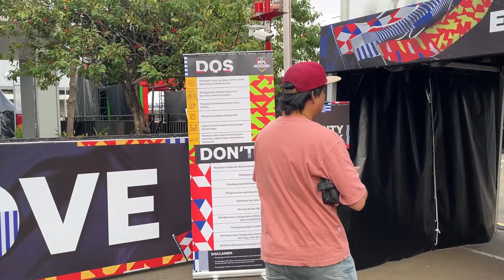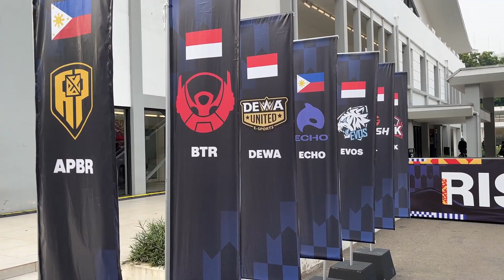ONE Esports MPL Invitational 2023 | Supported by Arthur Teknik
Di video kali ini Arthur Teknik memiliki kesempatan untuk suppoer kelistrikan di Turnamen Game Mobile Legends tingkat International yaitu MPL Invitational 2023 yang diadakan di GBK Basketball Hall pada tanggal 15 - 19 November 2023

 Untuk info lebih lanjut terkait service genset & produk dari Arthur Teknik, anda dapat menghubungi kami melalui :